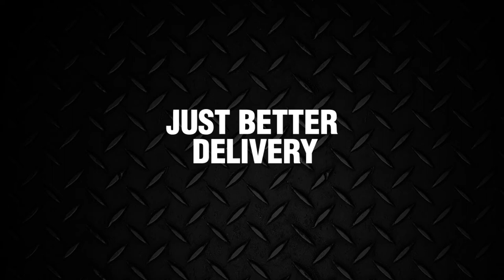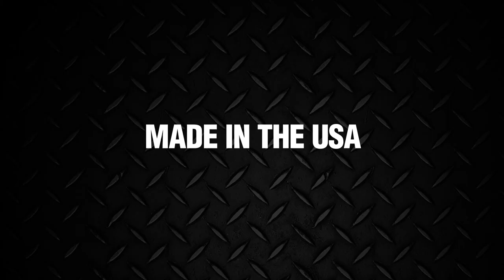JB Flush Out Your Vacuum Pump - Spanish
JB video in Spanish on how to flush out your JB vacuum pump.